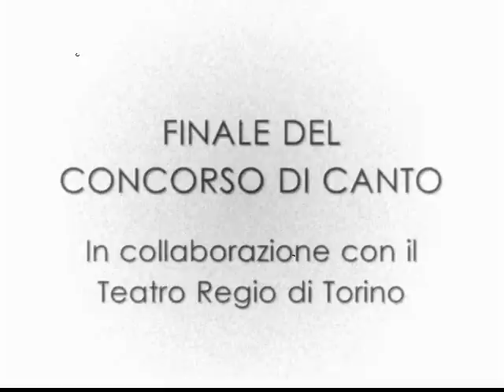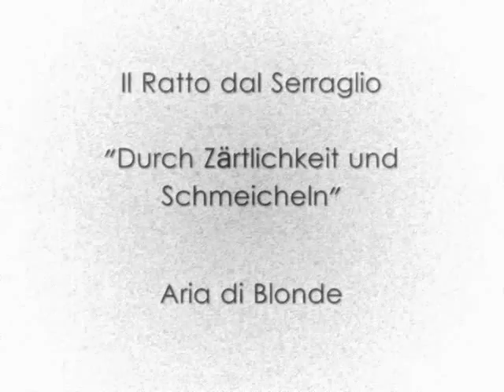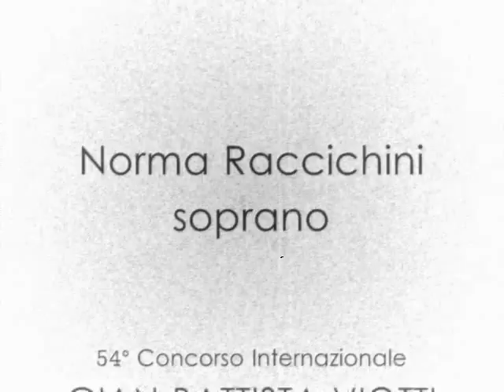Norma Raccichini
'Viotti' Mozart Competition

you can find more videos at

The Queen of the night role is not in the
repertoire at the moment.